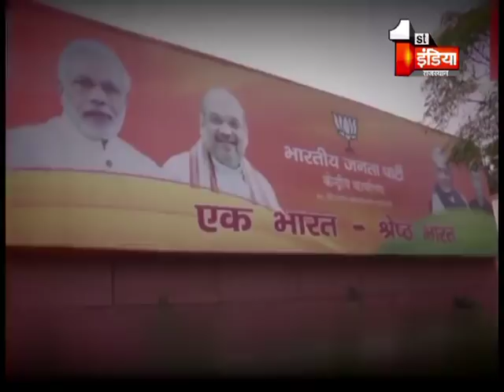हिंदी हार्टलैंड में बीजेपी को बड़ा झटका, बीजेपी की हार की वजहों को समझिये